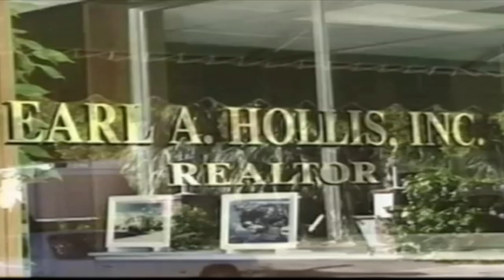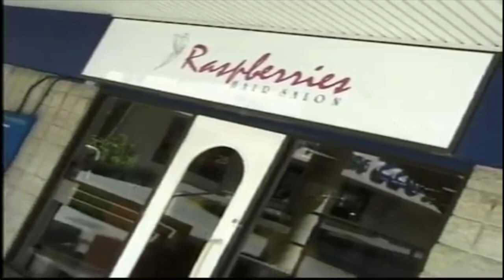Palm Beach Now with Gloria Kisel-Hollis / Lisa Matthews Episode 13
Palm Beach Now with Gloria Kisel-Hollis / Lisa Matthews
 Episode 13
Amazon.com
Penelope Kahler Swan
Lisa Matthews Book Lisa ..Color Me Fast on Amazon Books
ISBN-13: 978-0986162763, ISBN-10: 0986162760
Farmat: Paperback